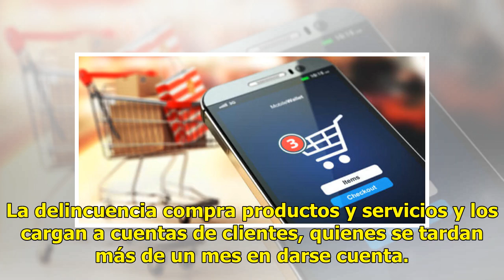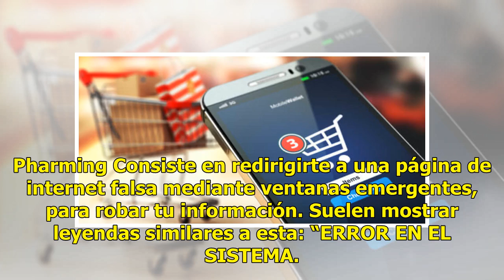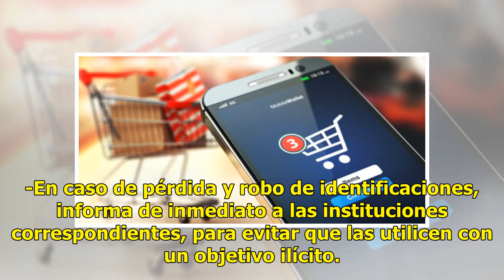Aumentan quejas por posible fraude en comercio electrónico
Crece de forma preocupante el posible fraude por comercio vía internet. En el primer trimestre de este año, las compras fraudulentas por internet crecieron 74% anual y causaron pérdidas a comercios y bancos por mil 200 millones de pesos, reveló un estudio de la Comisión Nacional para la Protección y...